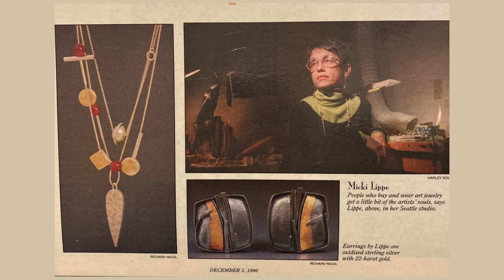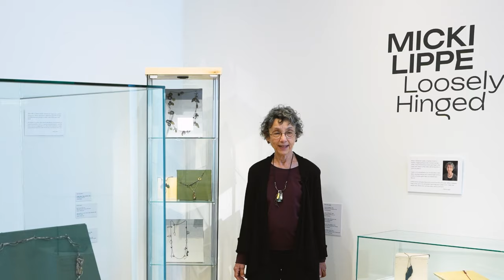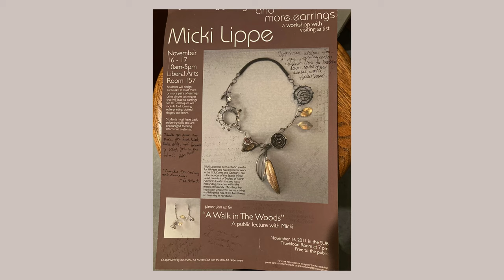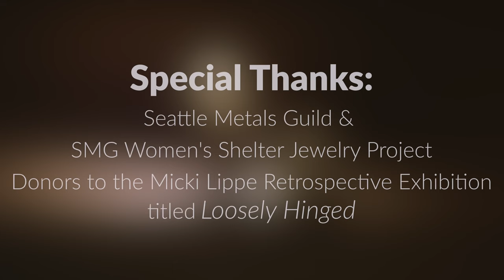Micki Lippe | Loosely Hinged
In this artist exhibition walkthrough in winter/spring of 2023, Micki Lippi tells us a lot about how she became such a prolific and world renowned jewelry artist. Bainbridge Island Museum of Art is proud to have been able to show her incredible work that ranges from trash begotten jewelry to jewelry made from the rubble a friend's burned down home, as well as pieces made from high end materials.